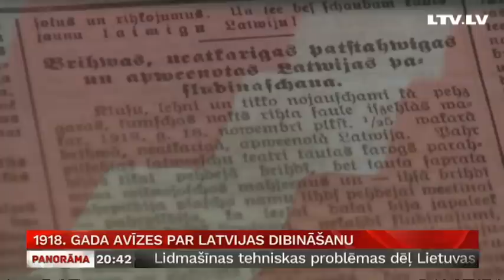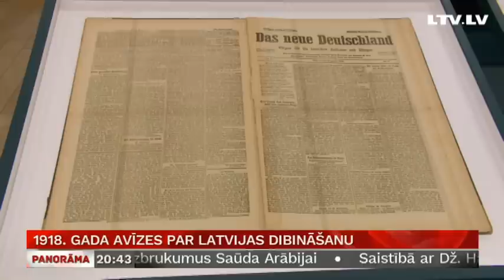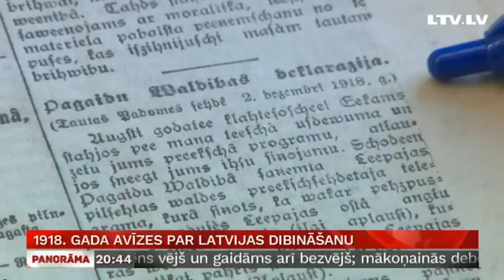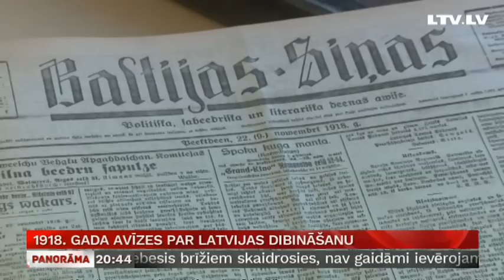1918. gada avīzes par Latvijas dibināšanu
Lielākā daļa iedzīvotāju par Latvijas valsts nodibināšanu uzzināja tikai  nākamajās dienās, kad ziņas nodrukāja laikraksti, un vēsts izplatījās no mutes mutē. Vēsturiskās dienas netiešos lieciniekus - avīzes šķirstīja Judīte Čunka